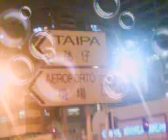Explored The Serenity Of Taipa Beach, Macau During The Freezing Winter Season. Archived.